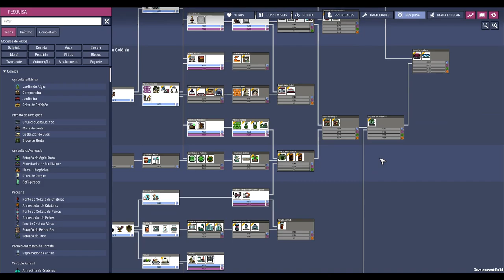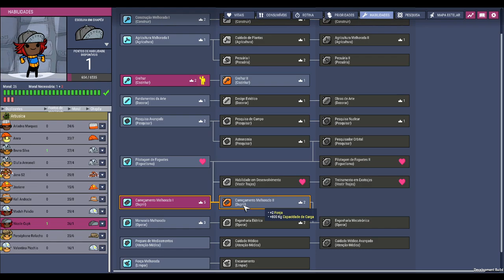☢️🌿Oxygen not Included - Chegou a hora da pesquisa atômica!!! EP06